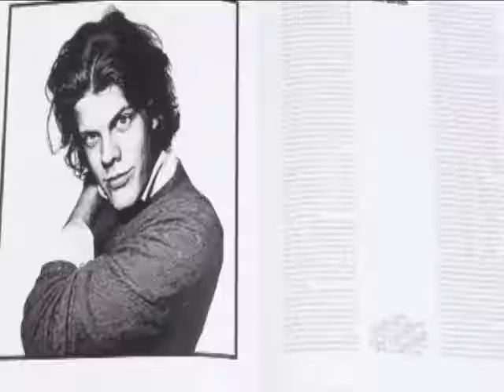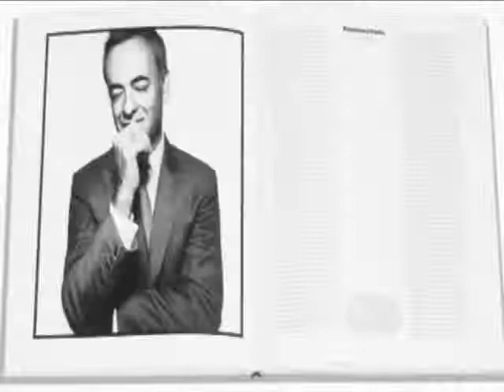Couture in the 21st Century Edited by Deborah Bee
New from A&C Black Visual Arts!

COUTURE IN THE 21ST CENTURY
Deborah Bee
Photographs by Rankin
Hardcover
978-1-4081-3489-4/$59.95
Format 10 x 11
March 2011
160 pages/Photographs and Illustrations

'an insight into trends in today's fashion design that focuses on the elite craftsmanship of yesteryear...it's an inspiring opportunity to delve into the archives of the likes of Christian Dior, Yves Saint Laurent and Coco Chanel'
Vogue (November 2010)

'Celebrated photographer Rankin has teamed up with Harrods to create the must-have coffee table book for fashion...featuring everyone from Oscar de la Renta to Armani, the book is full of photographs spanning the last century.'
Daily Mail (October 2010)

This lavishly illustrated book features essays from 29 of the world's top designers, who talk about fashion in the first decade of the 21st century, with its emphasis on craftsmanship and traditional techniques, and pay loving homage to the iconic couturiers of the past, expressing how their creativity and attention to detail has forever shaped fashion's future. The book features personal essays on couture by today's most lauded contemporary designers, such as Giorgio Armani and Oscar de la Renta, plus the fresh faces who design for the top design houses: Marios Schwab, Jason Wu, and Maria Grazia Chiuri and Pier Paolo Piccioli for Valentino. Each designer describes their view of couture and the inspirations drawn from iconic figures such as Christian Dior, Yves Saint Laurent, Elsa Schiaparelli, Coco Chanel, Madeleine Vionnet, Madame Grès and Paul Poiret. Essays are complemented by photographs and fashion illustrations, plus an intimate portrait of the designer by photographer Rankin, world renowned for capturing the wit and personality of his subjects. Couture in the 21st Century beautifully captures the divine and sublime of couture fashion in the hands of the world's best-known designers.

"Couture in the 21st Century is an inspiring opportunity to delve into the archives of the likes of Christian Dior, Yves Saint Laurent and Coco Chanel." Vogue UK

Editor Deborah Bee has worked as a newspaper journalist for national newspapers such as The Guardian, The Times and The Telegraph. She was also Editor of the magazines Scene and Nova, and is currently Editor-in-Chief of Harrods Publishing.